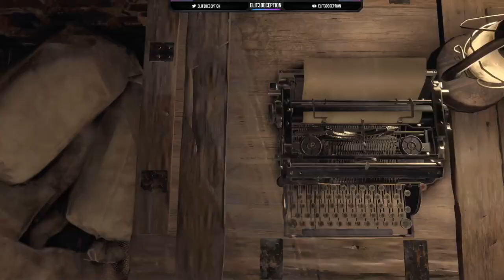Resident Evil 4 Remake Playthrough [PC]: Chapter 11 - Adios, Caballero !no commentary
PC:
AMD Ryzen 7 3700X 8-Core Processor
32GB RAM